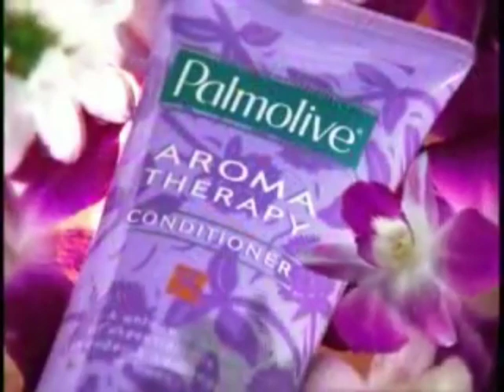Palmolive Aroma Therapy Anti-Stress Conditioner "Spa" 30s- Philippines, 2004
Palmolive Aroma Therapy

Variants Featured:
Violet: Anti-Stress
Green: Energy